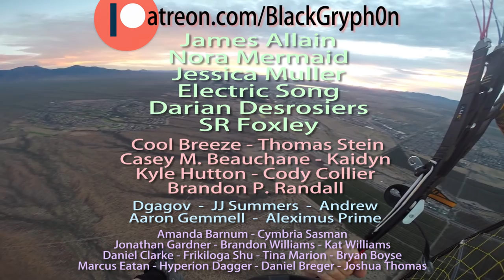Landing At My House! - Paravlog #2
A totally rad flight around my little desert town, ending unexpectedly at my house!

MY PARAMOTOR DETAILS:
After a TON of research, I got a FANTASTIC deal from a guy in Russia named Oleg. Here's his website if you're interested Shoot him an email and tell him Gabe sent you. You might (definitely will) get a discount!

Camera -- GoPro Hero 4
(I made my helmet using store stuff, so I don't know the exact details... Sorry.)

HELLO DDR'S (Dedicated Description Readers) Yeah... These videos never get that many views, but the few of you who DO watch my paravlogs seem to like them, so that's good. :-) Didja have a favorite part? Anything you wanna see me try while up in the air? (I.E. dropping stuff, flying over landmarks, shooting targets, etc?)

OOH! How do you like my new wing? It's custom made! (Very fast and very pretty! I'm quite happy with it! :-D)
Anyhoo, I'm in Mississippi right now but I'm flying to South Dakota first thing in the morning and will be very busy while I'm there which is why I'm uploading today and not on the usual Friday.

Hey, if you liked this video and wanna see some more flying action (possibly including my brother, Nate/Baasik), check out this video where we went paragliding at some sand dunes with our friend, Anthony! He's a great videographer/editor/dude! Why not give him a sub, eh?

Weeeelll, I guess that's it. Man, I really shouldn't write these so late at night/early in the morning. Lemme check my phone... OH CRAP! It's 6:05am right now!
Ok, I really need to go to sleep... ^^;

GOODNIGHT!!

~Gabe